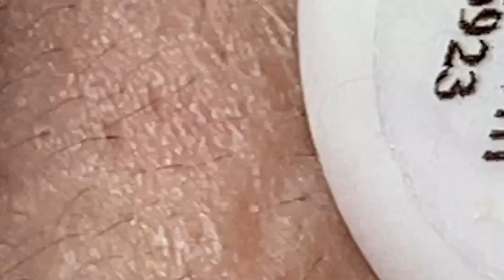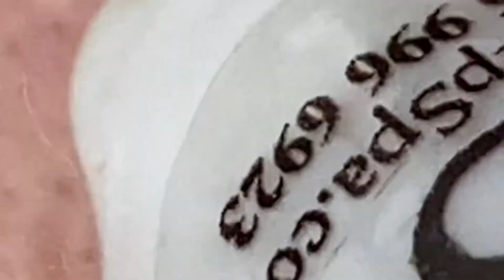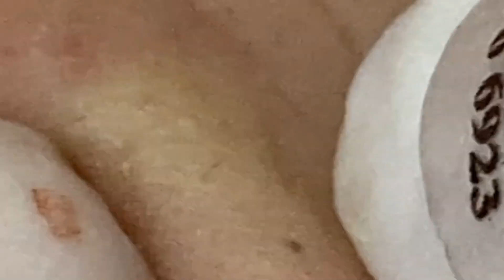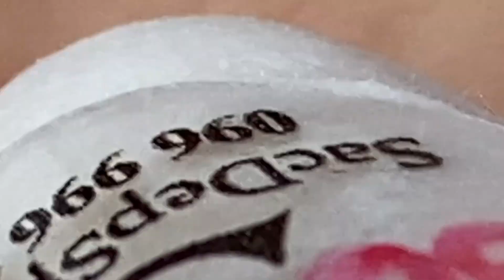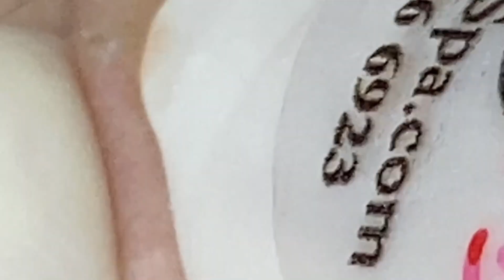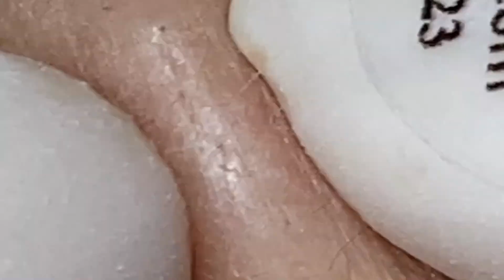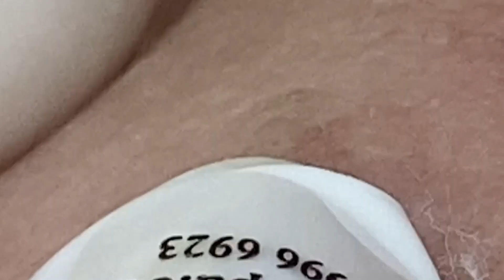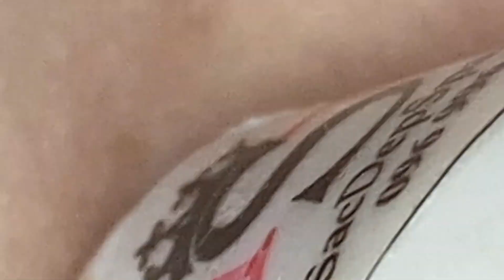Relax Skincare Everyday with Loan Nguyen Beauty Spa#63447